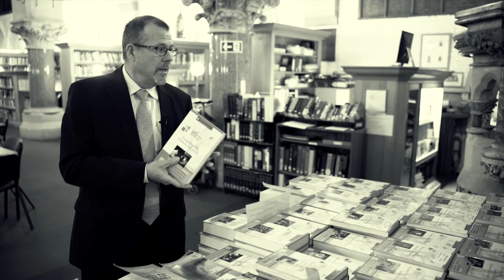Regnum Books at the Oxford Centre for Mission Studies